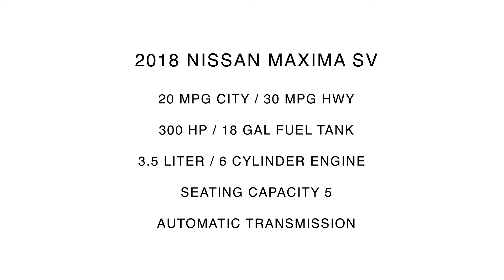2018 Nissan Maxima SV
Take An Inside Out Tour Of Our Pre-Owned 2018 Nissan Maxima SV  / ST#395607